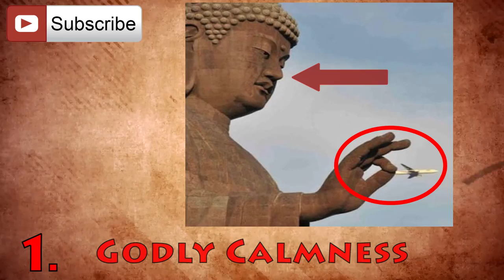25 Perfectly Timed Photos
From sharks to funny women to airplanes, we'll show you 25 of the most perfectly timed pictures. The timing on some of these is unreal!

25. At first glance, most people see this as a glass vase resting on a little boy's head. But upon closer examination, we see that it's actually a splash of water being poured that fell in a manner perfect enough to look like a mushroom head.
24. Remember Leo and Kate's "I'm the king of the world" scene from the movie Titanic? Well this couple's attempt ended in an epic fail, with a seagull not giving a f*ck who the king of the world was.
23. Next time you're at the beach, you might wanna to try this! By putting a sand dune behind her, the photographer was able to capture this amazing moment under the waves.
22. This shot, titled "Under the Blanket", happened to be taken right as a great white shark was surfacing the water appearing as if there's only a water blanket left over its head. Isn't this one of the most amazing photos you've ever seen? To me it is.
21. Did we just discover a real life Pegasus? Actually, it's an antelope standing in front of an Indian Sarus Crane spreading its wings. This bird is known as the tallest flying bird in the world.
20. When the b!**es ain't around, he can still get down. I think he thinks this is some sort of scratch-n-sniff.
19. Ever seen a squirrel reading the news? Well, now you have. And surprisingly, this picture is real!
18. Who ever knew MMA could be this easy?
17. This species of monkey was first discovered in 2013. It's scientific name is "The panty-creeper-sketchologist"
16. This probably did not feel too good.
15. Did this lady just invent the flying carpet? As she gives a speech it appears as if she's floating above the sand…or is she? After further inspection we see that it's the shadow of a flag in the foreground that gives it this incredible illusion.
14. When your kids ask you where babies come from, you can use THIS as proof that the stork dropped them off.
13. Alright kids, let me demonstrate how to get your @$$ kicked by a water hose.
12. Ever seen those tribal people on National Geographic with the long, extended necks? Here's a perfectly timed photo of some cats doing the exact same thing.
11. In 2005, a man in Enumclaw, WA died from injuries received from having intimate relations with a horse. This is one of his centaur children. Actually, it's just a girl in wedding dress riding a horse.
10. This bird does what he wants. Some photos are just a little too perfect and this one--after closer examination--has me feeling a little skeptical. What's your verdict? Real or photoshopped?
9. Talk about chicken legs, somebody teach this guy how to do some squats.
8. Man this lady must've felt so dumb. And judging by the look on her face, I don't even think she realizes she was falling backwards right at that exact moment.
7. I'll take 2 pounds of sausage, 3 pounds of your porkchop, and a pound of your face!
6. I dunno if this picture was meant to showcase German architecture, or how terrible Germans are at riding bikes.
5. …
4. Here we have a dog as it's about to get into the pool…but in this crazy pic, it almost appears as if it's pulling a Jesus by walking on water.
3. At first glance I wondered if this picture was real. But after digging in to the matter, the Statue of Liberty actually gets struck by lightning on a regular basis. Fortunately, it's grounded in a massive amount of concrete and a granite pedestal, meaning nearby tourists are safe from danger.
2. I found this one to be really interesting because their shadows make them appear so intimate when in reality, these two couldn't be any more of strangers to one another. Also makes you wonder what was going through the dog's mind when he was watching all this.
And now for our number one perfectly timed photo.
1. Here we have Buddha picking an airplane. Not only does this extraordinary photo seem so difficult to capture because of the plane's speed, but people also admire it for the godly calmness on Buddha's face as he demonstrates his eternal strength over mankind.

Be sure to check out our 12 weirdest discoveries on Google Maps by clicking here! Bored Badger